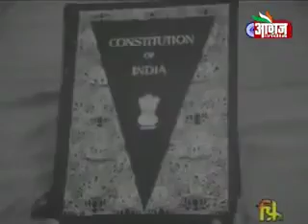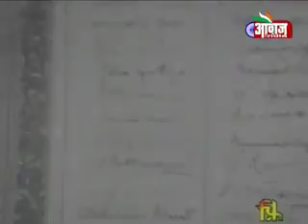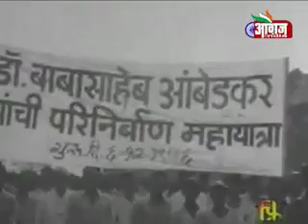New Buddhist started in 1956 at Nagpur, India..The first India law chief Minister Dr. Ambedker .